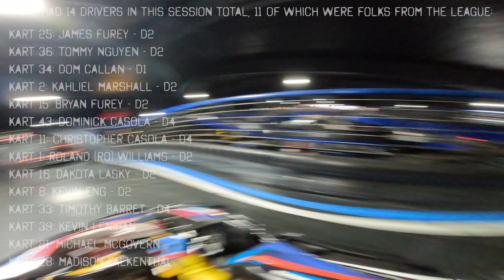Party Heat 3 - Supercharged Edison 2024 Season 1 (CORRECTED)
Pilot: Dom Callan, Rebel Scum Racing